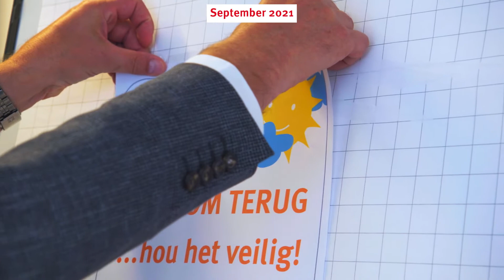Pantar Terugblik 2021